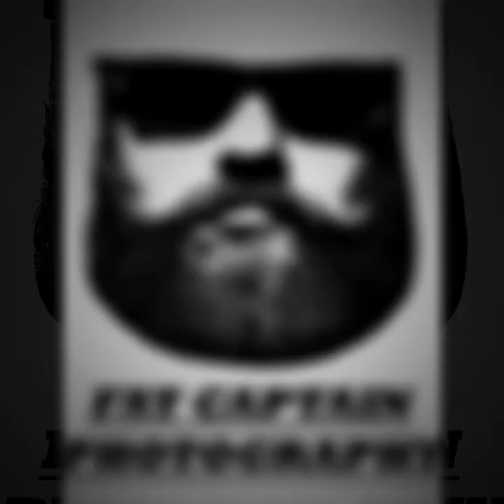Driggers USVI JUNE 2021 Port to Vino